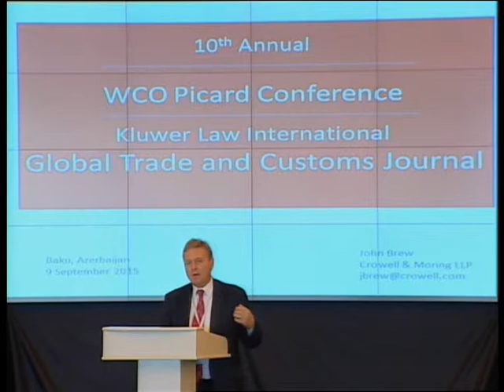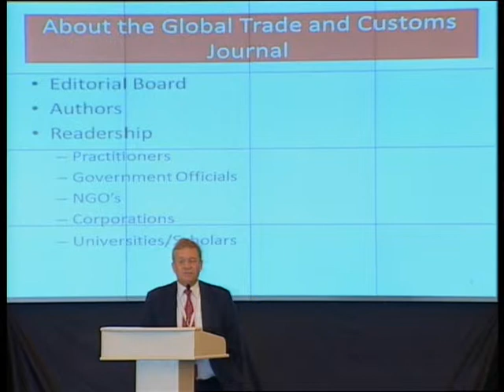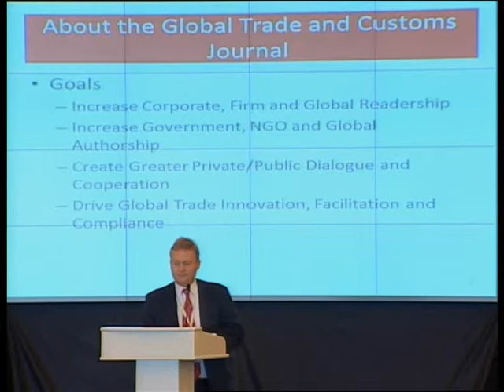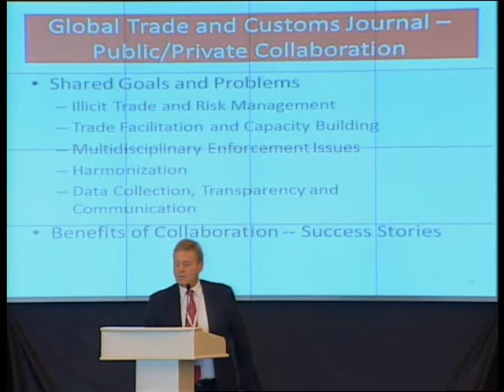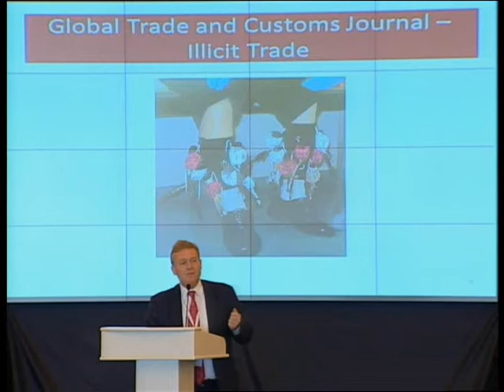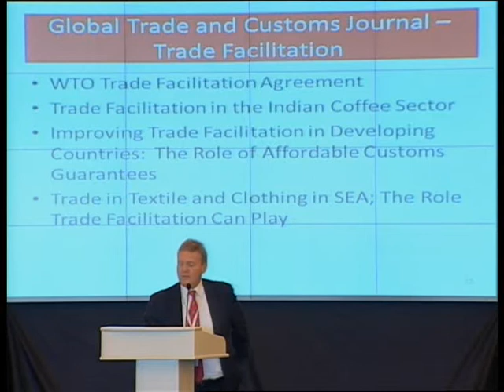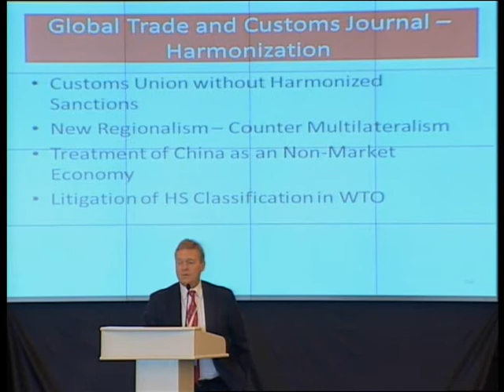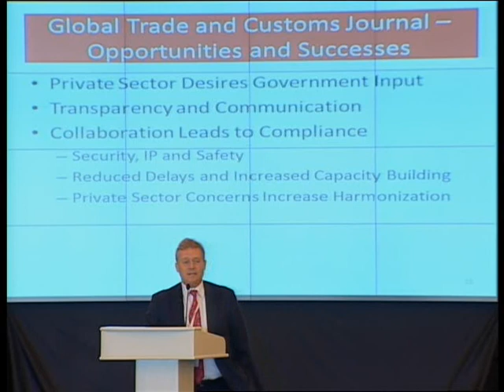WCO PICARD Conference 2015 - Mr John Brew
“Global Trade and Customs Journal”
-by Mr. John Brew, Partner at Crowell & Moring (United States); Member of the Editorial Board

Presentation at the 10th WCO PICARD Conference in Baku, Azerbaijan, 8-10 September 2015.

**Please note: The views expressed in the presentation do not necessarily represent the views of the INCU or the organisation which the speaker represents.